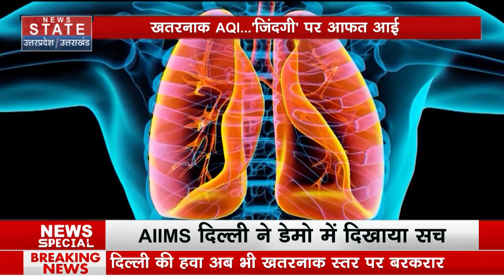Delhi Air Pollution:Delhi की हवा में घुला जहर, बच्चों के स्कूल बंद | Smog Alert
Delhi Air Pollution:Delhi की हवा में घुला जहर, बच्चों के स्कूल बंद,क्या लगेगा lockdown? | Smog Alert

News State Apps डाउनलोड करें:
Download Android and iOS Apps for more updates: